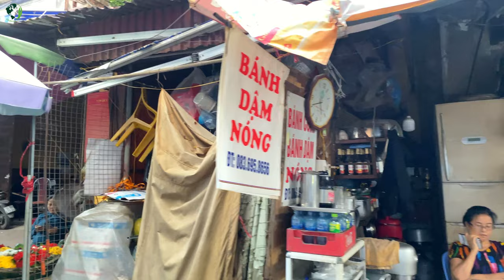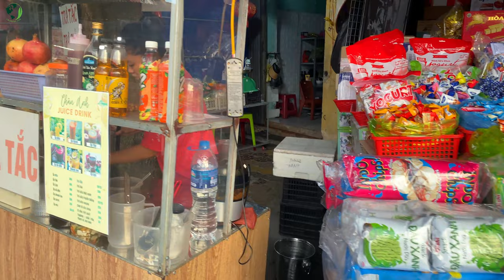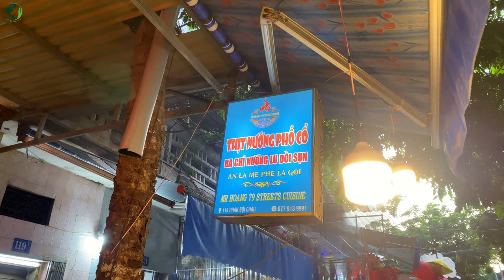🇻🇳 Walking in Famous Market Viet Nam Hai Phong| friendly people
Overview of Iron Market
Address: Quang Trung, Pham Hong Thai, Hong Bang, Hai Phong
Iron Market is a quite famous market for people when traveling to Hai Phong. This place has long been known as a familiar address for both locals and visitors from far away to shop for specialties and learn about history. From the name "Iron Market" it also shows unique features such as "Rao bridge" and "Dat bridge".

The origin of the name is explained because the main materials that make up the market are steel, cement floor, and water tower. The market was built in the late 19th century during the French colonial period, located at the confluence of Cam River and Tam Bac River. It can be considered the largest Hai Phong Market in the city. Previously, this place was An Bien market, quite bustling with buyers and sellers.

The history of the market is resounding for a long time
Iron Market used to be very famous in the past, to the point that those who had stalls here were considered very "branded". So every day the market not only welcomes customers to buy and sell, but also welcomes people from far away to explore the history of Hai Phong. Thanks to the beautiful location located on the waterway from Hai Phong to the provinces, during the French period, the Iron Market area used to be very busy, the main trading hub from Nam Dinh up or Quang Yen down.

The travel guide finds that in terms of reputation, Iron Market can be compared to Dong Xuan market (Hanoi), Dong Ba market (Hue), Ben Thanh market (Saigon)... Even during the subsidy period, the market was still a One of the largest trading centers in the North. During that period, anyone who traded at Iron Market would be considered a rich and economically successful person in Hai Phong.

The market is quite busy and is a wholesale hub to many places across the country. If you have set foot in Hai Phong, everyone will take the opportunity to walk around the market even if they don't buy. Because of that, Iron Market quickly became the pride of the port land. ❤️❤️